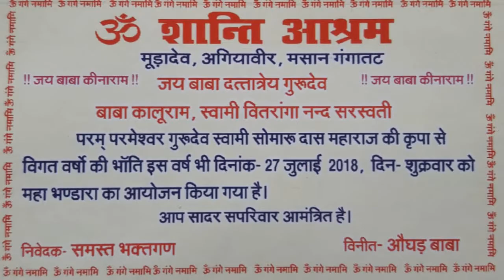|| वाराणसी में कांस्य पदक विजेता का भव्य स्वागत ||